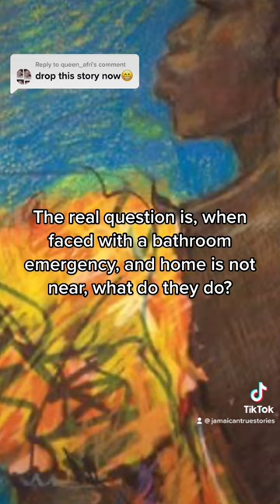What Claimed the Life of Poor Mary Lee FULL STORY